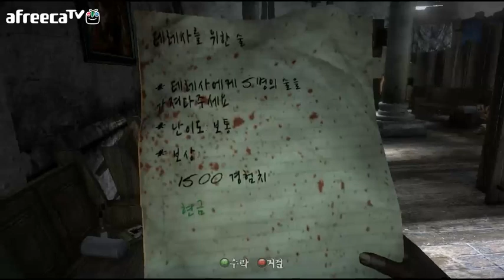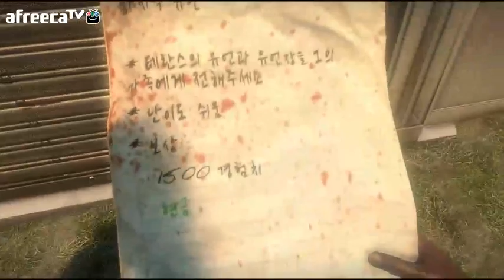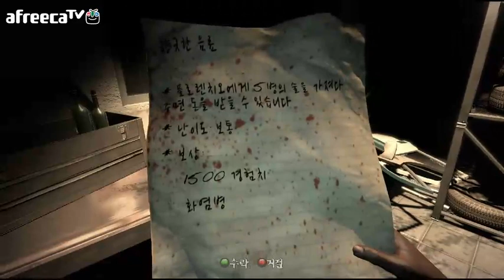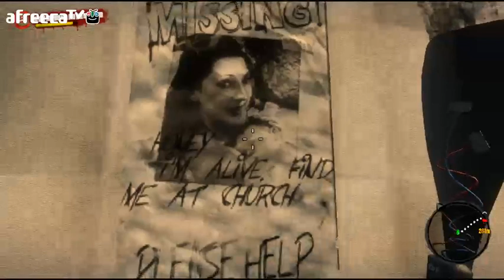검은네로] 데드아일랜드 [4]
이제 빈민가로~ 보급품을 구하기위해 도착하지만 여기도 상황은 마찬가지..
보급품의 정보를 댓가로 도와주기를 바라는 수녀님.
뭐..주인공 일행 도와주기 잘하잖아?